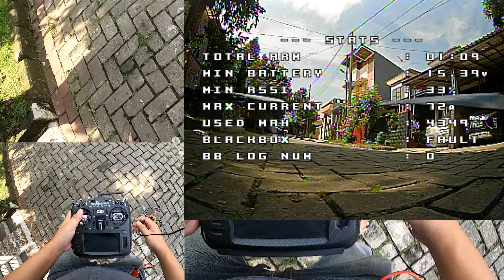DarwinFPV 129 Setting Warna Kamera FPV Bawaan Jadi Lebih Enak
Beli Dari Sini